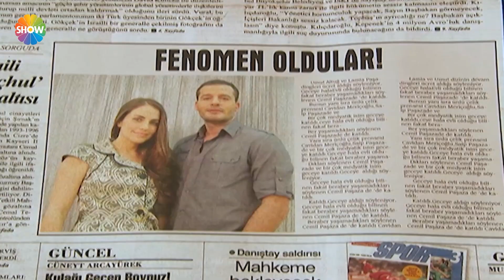Kenan, Lamia ile konuşmaya çalışıyor! | Dudaktan Kalbe 68. Bölüm